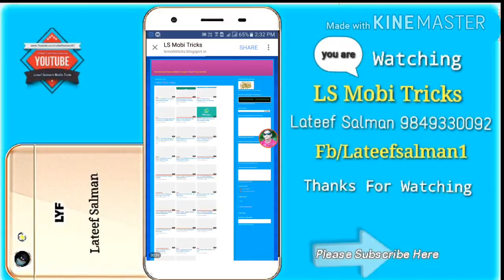Create Your Own Website for Your Youtube Channel Videos